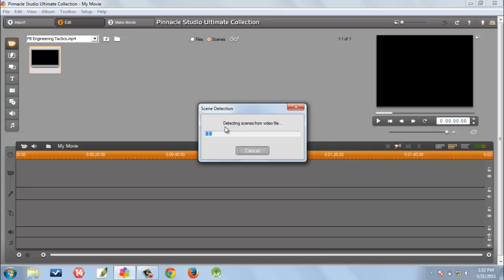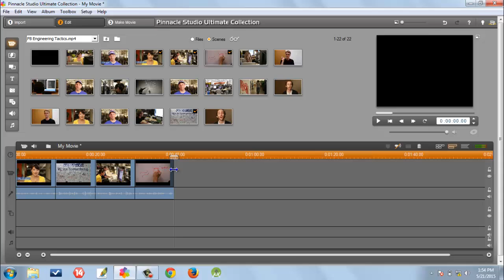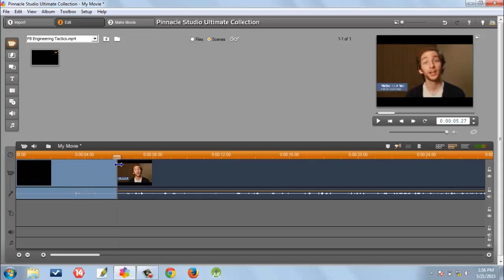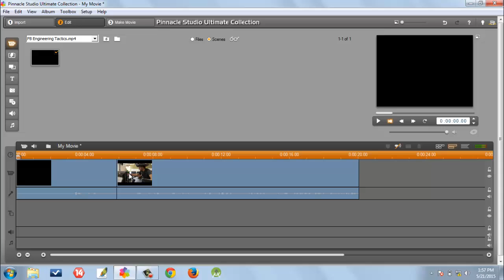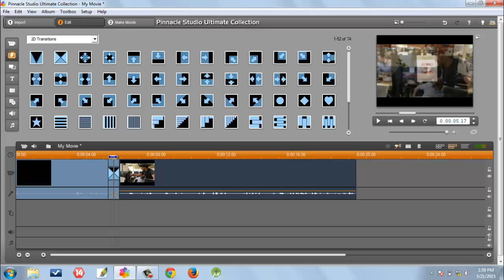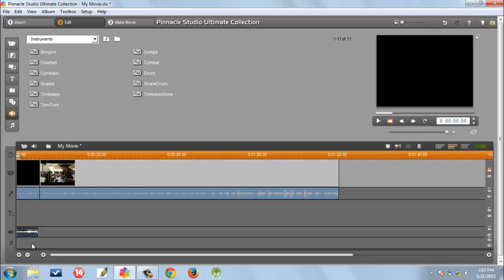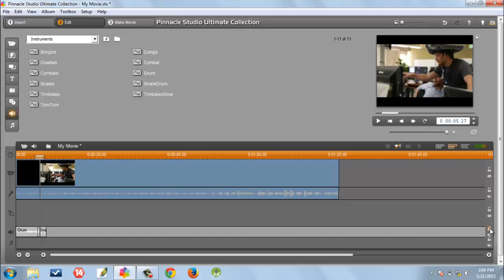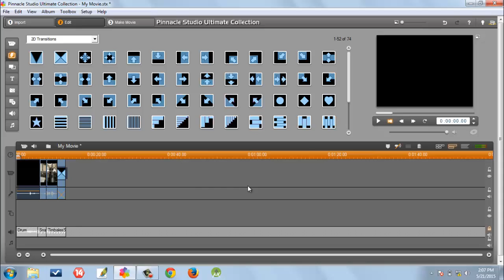[In Nepali] Video Editing Training Part 3 - Video & Audio Layers (pinnacle)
Language : Nepali
Video Coverage :
- Video Layers & Audio Layers
- Editing Videos & Audio Locks
- Applying transitions in between videos.

.Note :
- I used Camtasia for recording (paid version)
- Video in demo, Facebook Engineering Tactics
- Image Src : I used Free Versions, for education purpose
- PPT slides : I used Powerpoint 2013 (paid version)
- Software Demo on Pinnacle & Premiere